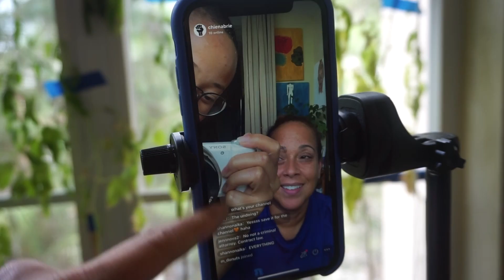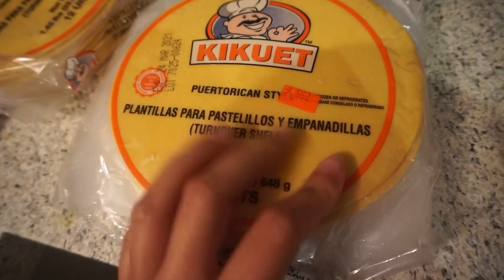I HAVE A TIKTOK | VLOG DAY 8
📻Music 📻
Channel:  LuKremBo

Song: Don’t Want Be
Artist: Kwon

 Sony a5100